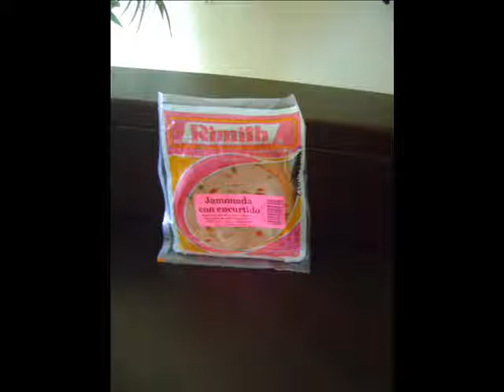Panama Real Estate - Panama Cost of Living March 15, 2012.wmv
Panama Real Estate - Panama Cost of Living Info March 15, 2012